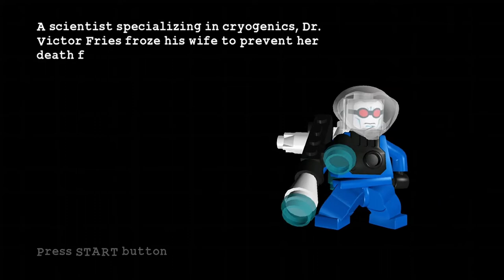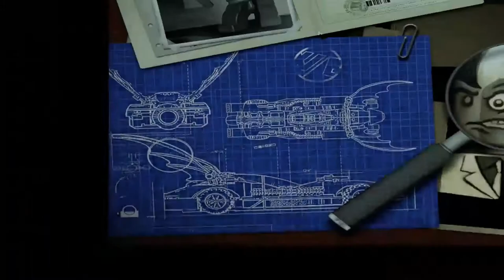CHILL OUT MR.FREEZE